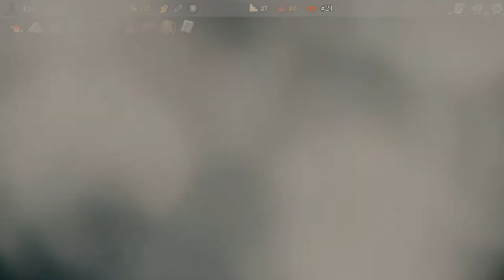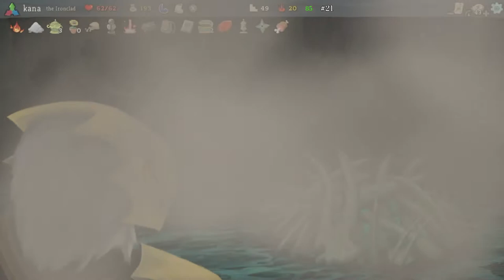Slay the Spire A20H Ironclad Challenge 2 (#21/Fin.)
I already beat A20H as Ironclad on May 2022 It was my first A20H win.  But I didn't record its playthrough.  So I tried it again.

The first win was purely luck-based one.  Started with Fiend Fire, got Dead Branch and Runic Pyramid in Act 1…  Corruption + Dead Branch combo is kinda cheating.  I didn't feel that I actually managed to win A20H.

But this time, the second win, I'm satisfied with the result.  Though there were several mistakes during the run, I felt I beat the challenge with a certain plan throughout the run.

I spent 400+ hours playing Slay the Spire.  Unlocked all achievements, beat the hardest challenge with all characters…  I'm finally free from the Spire.

0:00:00 Start
0:00:13 Act 1
0:08:12 vs Sentry × 3
0:11:54 vs Gremlin Nob
0:13:45 vs The Guardian
0:18:52 Act 2
0:28:03 vs Taskmaster
0:34:28 vs Gremlin Leader
0:40:30 vs Book of Stabbing
0:48:50 vs The Collector
0:57:49 Act 3
1:09:17 vs Giant Head
1:16:43 vs Nemesis
1:38:56 vs Awakened One (Phase 1)
1:49:26 Setup Time…
1:54:16 vs Awakened One (Phase 2)
1:55:05 vs Donu & Deca
2:02:09 Act 4
2:03:03 vs Spire Shield & Spire Spear
2:09:35 vs Corrupt Heart
2:22:59 Summary